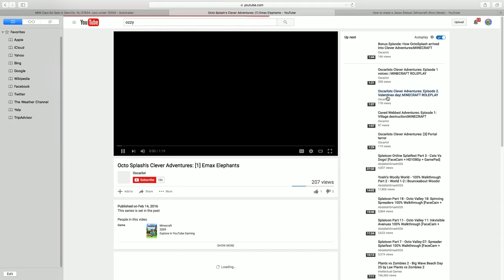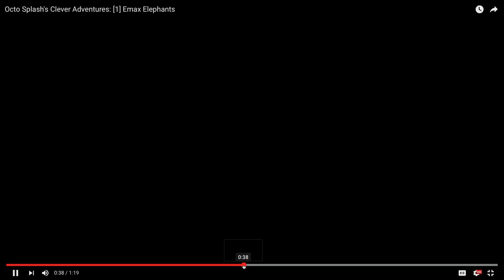MINECRAFT EXPOSED: OSCARLOT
Welcome to my new series EXPOSED! This is a family friendly series in which we banter minecraft videos that my be funny or not make much sense. NON OF THIS IS TO BE TAKEN SERIOUSLY! Its all for fun.

Craziest role playing adventures with Daily Minecraft Videos, Tripolar

► Minecraft Minigames

► Minecraft Challenges

► Crrative Adventure Series and Tripolar

► Role Playing Adventures